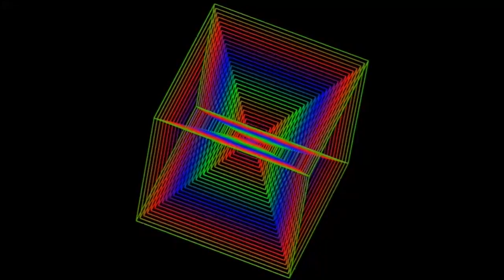Alien Flux - (Rotating Cube Zooming psychedelic (Sacred Geometry Trip))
A sacred geometry Kaleidoscope Nested Cubic trip for 3.33 minutes. 24hrs*60mins*60secs = 86400 secs. 86400 /432 = 200 seconds. With Sound of the Golden ratio embedded in frequency relationships of 1.618034 . Audio Video Synchronicity of rotating nested cube with the tempo of soundscape much to best precision. The tempo is connected with planets or 432, can't remember which planets or star system now but it works like this :
It is said that the Jupiter Saturn Great Conjunction Trigon cycle is about 960 years.
That is when jupiter and Saturn at time of conjunction are very very almost exactly in the same celestial location as Seen from the Central Sun or Any location in Our Solar System and some regions of the Distant Universe.
The lower cycle of Jupiter and Saturn is just less than 60 years and divided into a triangle is about 20 years when Jupiter and Saturn have their Primary Alignment.
To make 960 years into a Tempo by doubling and doubling the actual Time period planetary tempo:
960 years* 365.256 days * 24 hours * 60 minutes = 504930 minutes approximately.
Frequency tempo in beats per minute is from formula f = 1/T, frequency = 1/Time = 1/504930 BPM = 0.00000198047 BPM
doubling 25 times = (2^25)*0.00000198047 BPM = 66.45363 BPM